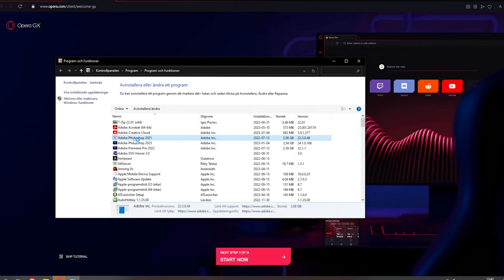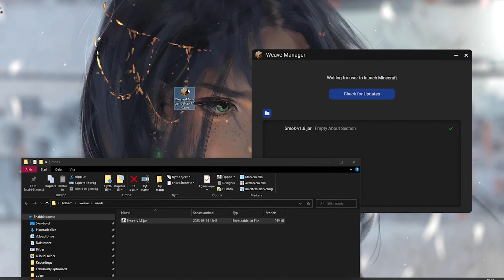Lunar Client with the BEST FREE Ghost Client Mod | Smok Client Mod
Smok Client has killaura that works on hypixel i've been told.

►Title: Lunar Client with the BEST FREE Ghost Client | Smok Client

-Lukrembo
-Nintendo

I upload free minecraft autoclicker and ghost clients for people to use for experimental purposes. Lots of people like trying these in 1.8.9 & 1.7.10 HCP, PVP, Factions, Bedwars, Hypixel, Skywars. These modifications increase reach, autoclick, add antikb / kb / velocity. You will learn to pvp like the pros like verzide, caydem, ziblaking. These clients and autoclickers are similiar to paid clients and autoclickers like vape, vape lite. They have self destruct features which help you hide when you hack or cheat on servers like veltpvp, minemen, ghostpvp, arcanepvp, vipermc, pvp.land and other alike.

In this video I am showing you the free minecraft ghost client for lunar client called smok client it works with 1.8.9 and has advanced features like auto clicker, legit scaffold, blatant scaffold, killaura and cool features for servers with a bit better anti cheat. This client works servers like hypixel and most servers on minecraft that support 1.8.9. Try the client out, you can find it on my website cyde.xyz.